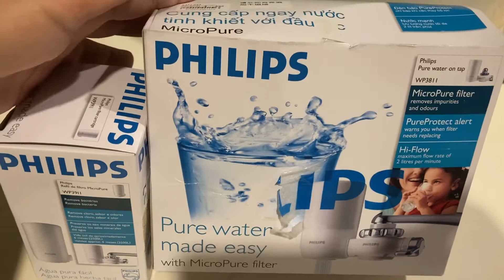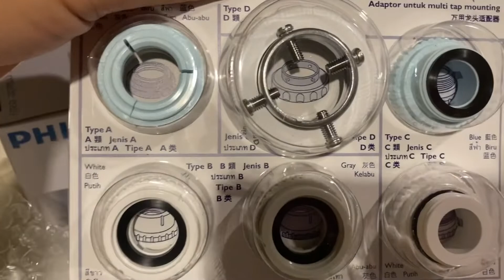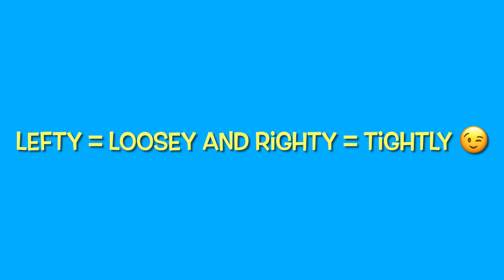HOW TO INSTALL PHILIPS ON TAP WATER PURIFIER.